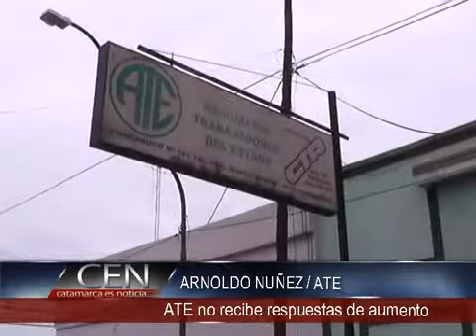ATE no recibe respuestas de aumento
ARNOLDO NUÑEZ / ATE